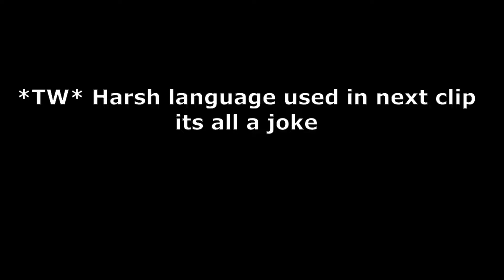LOL Moments #1 ( a new series )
funny funny leave like for that and sub